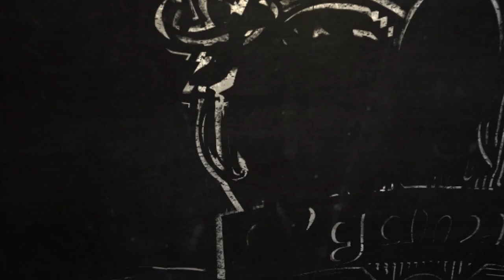[S10E01] UnderDogs du 01/07/2014 - UnderDogs vs WarHounds - Lilbow vs HyuN - Map 5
La cinquième map de ce Bo7 !

◤Envie de voir le live ?